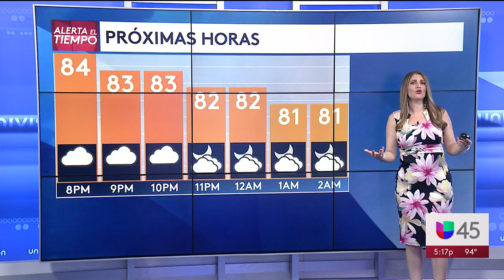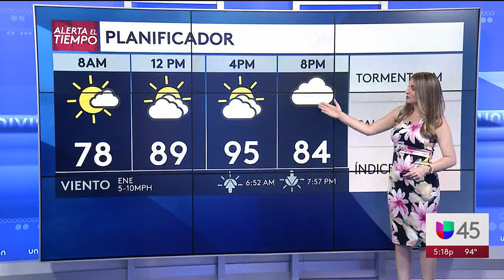Houston Pronóstico Extendido 09:13:20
Inicio de semana con calor y algunas tormentas en las tardes en Houston, Texas.